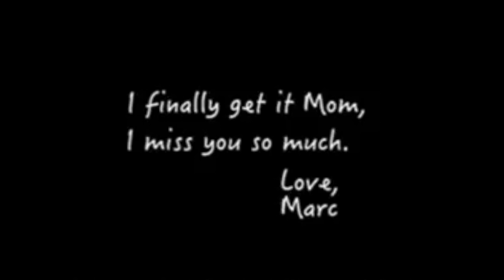EVERYONE MUST WATCH THIS! Love your parents with all your heart..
Mummy is my greatest teacher, a teacher of compassion, love and fearlessness.. If love is sweet as a flower, then my mother is that sweet flower of love.. Love your mother.. Appreciate her.. Pray for her.. There's no way to repay our mothers.. Our effort shows that we try.. I love you mummy !

I DO NOPT OWN THIS VIDEO.. Found this online and it touched my heart deeply..